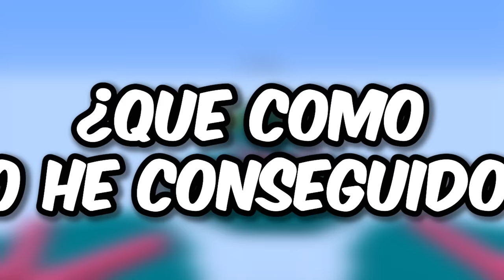Metí 100 SUSCRIPTORES a Stumble Guys en Minecraft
Hice Stumble Guys en Minecraft en 24 Horas!
Créditos a @Palmita :D

MI COMUNIDAD

¡Únete a mi comunidad de Discord para participar en Eventos, Videos y Sorteos!

INFORMACIÓN

MAIL'S

arsel, arsxl, arseel